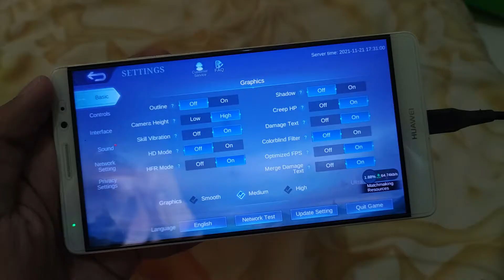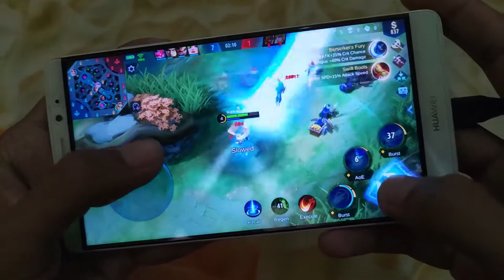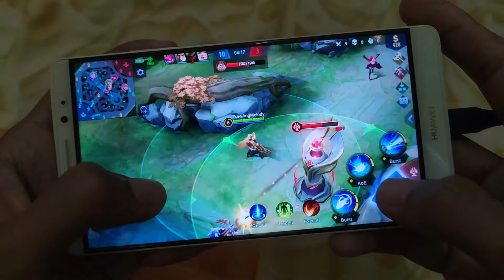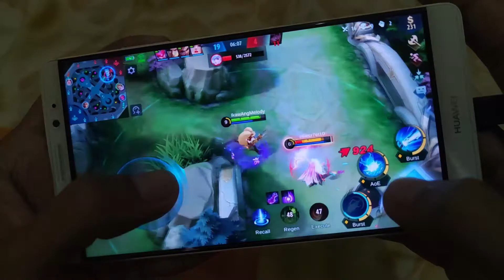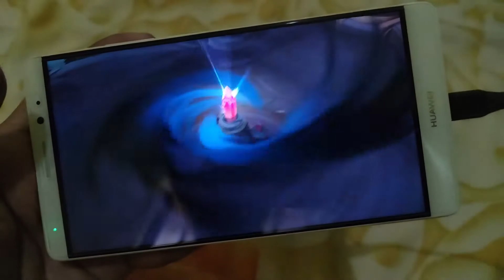Mobile Legends in Huawei Mate 8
Mobile Legends Bang Bang in Huawei Mate 8 (Handcam Gameplay)

Game Test of Mobile Legends in Huawei Mate 8